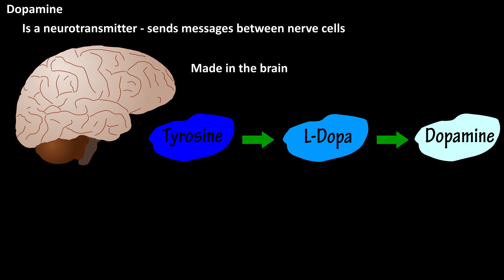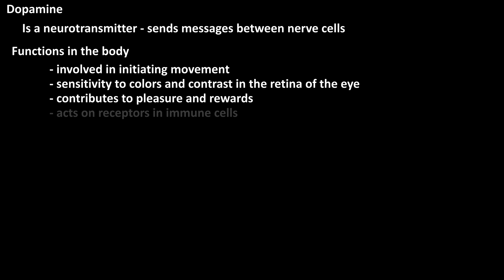What Is Dopamine? - Functions Of Dopamine In The Human Body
In this video we discuss what is dopamine, how it works in the body and some of the effects of dopamine.  We also cover how it benefits the body and lower levels of dopamine.

Transcript/notes
Dopamine is a type of neurotransmitter, meaning it is a chemical messenger that sends messages between nerve cells.  It is made in the brain as it changes the amino acid tyrosine to L-dopa and then to dopamine.

It has many functions in the body.  It is in volved in initiating movement, as it has a significant role in motor function and learning new motor skills, such as walking, running or riding a bike.

Dopamine secreting neurons are also found in the retina of the eye, and help to increase the sensitivity to colors and contrast when exposed to bright light conditions, but decrease sensitivity when in low light conditions.

Dopamine also contributes to pleasure and rewards.  When we do things that we find pleasurable, such as eating a certain food, or listen to music we like, our brain releases dopamine, which gives us a sense of pleasure.  This dopamine rush can be triggered by different things depending on the individual, as some people can get this rush from exercising, reading an enjoyable book, looking at a scenic view, or even from learning something new.

Dopamine also acts on receptors in immune cells, it can increase the blood supply to the kidneys, it is also synthesized and released in the pancreas, and it may act to reduce the amount of insulin released, it also helps relax blood vessels, and it may have critical role in episodic memories.

Lowered levels of dopamine and the loss of dopamine producing cells have been linked to Parkinson’s disease, which is a disease of the brain and nervous system that causes involuntary movements, physical balance issues and other motor related symptoms.

Timestamps
0:00 What is dopamine?
0:13 Functions of dopamine
0:41 Dopamine and pleasure
1:02 Other functions in the body
1:19 Lower levels of dopamine